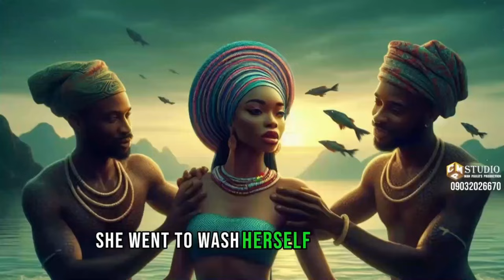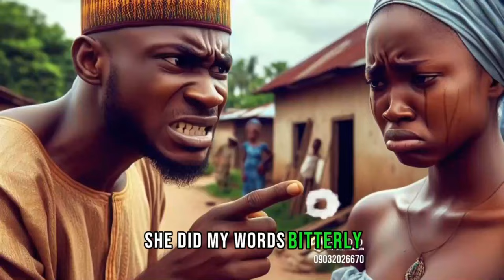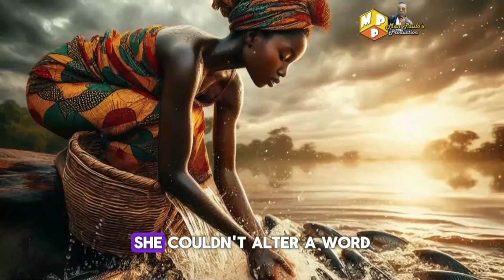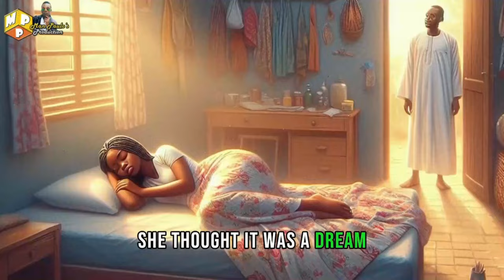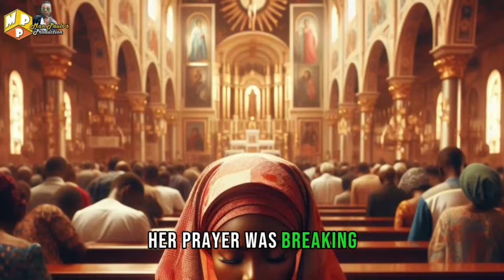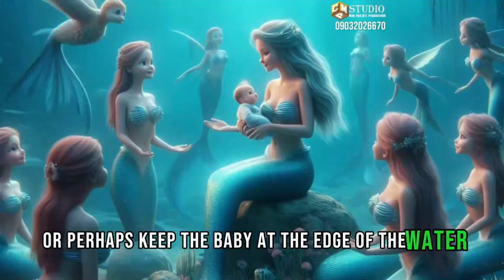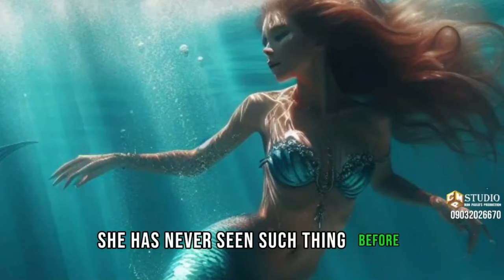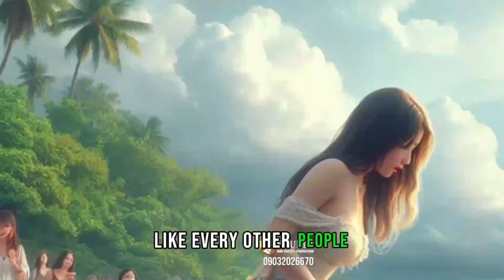Top 5 Forktales of MERMAIDS Compilation